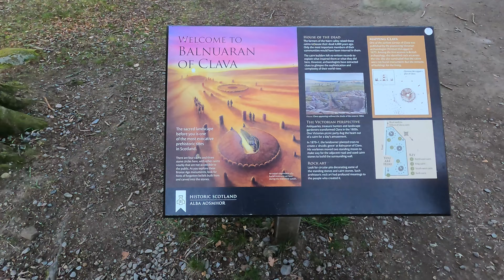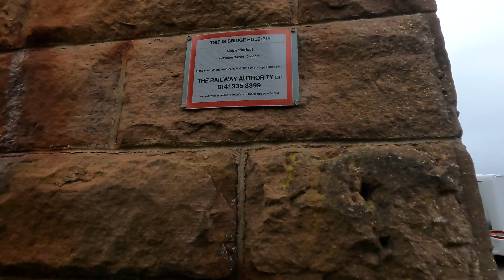Szkocja cz.4. Opuszczamy Szkocję. Tajemnicze miejsce. Dwie ciekawe miejscówki na dziko. 4K. Vlog 029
Z żalem opuszczamy naszą ukochaną Szkocję ale po drodze zwiedzimy dwa ciekawe miejsca: Tajemniczy prehistoryczny cmentarz i Najdłuższy murowany wiadukt w Szkocji.
Parking przy Clava Cairns: 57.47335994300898, -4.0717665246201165
Pinezka do wiaduktu: 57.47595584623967, -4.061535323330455

Nazywamy sie Monika i Paweł. Mieszkamy od kilkunastu lat w UK i bardzo lubimy obcowac z przyrodą. Dużo chętniej wybierzemy namiot, przyczepę lub kampera niż hotel. Jesteśmy na etapie szukania vana, tak zwanej pustej budy aby móc przerobic go na kampervana, ktory da nam wiecej wolnosci i swobody w przemieszczaniu sie, oraz niezaleznosci.
Zapraszamy Was na nasz kanał, który stworzyliśmy, aby podzielić się tymi wszystkimi pięknymi miejscami, które zwiedzamy w Wielkiej Brytanii i nie tylko.
Dziękujemy

☞ Nasz Facebook: W droge W droge